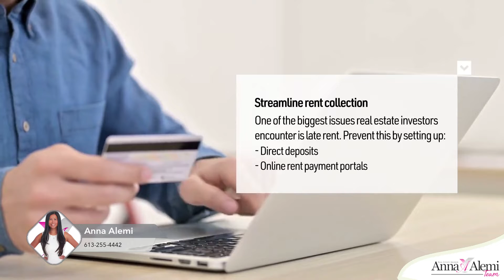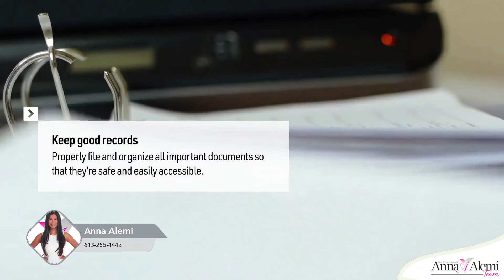Protect Yourself as a First time Landlord